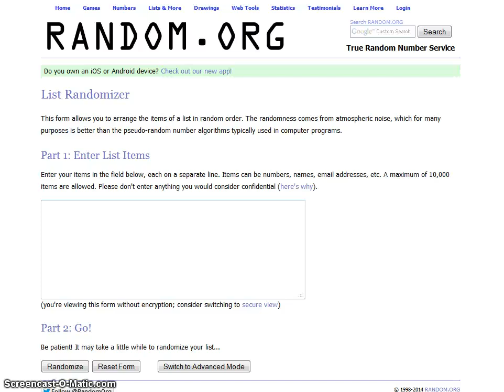Результаты конкурса Картина "Первая скрипка". Поздравляем победителя Тамара Оленич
Результаты конкурса
Тамара Оленич